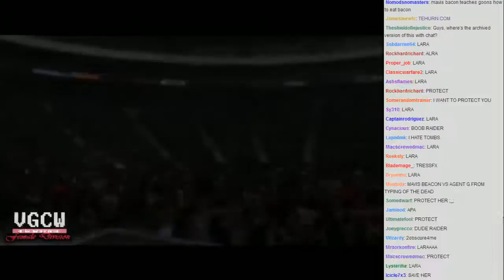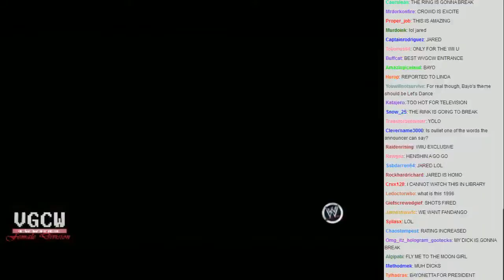WVGCW - 2013-04-22 - 06 - Fight [Lara vs Bayonetta]